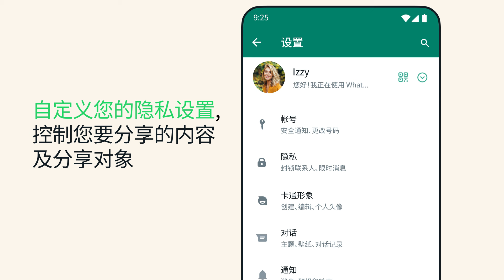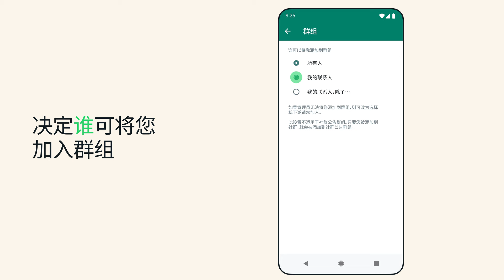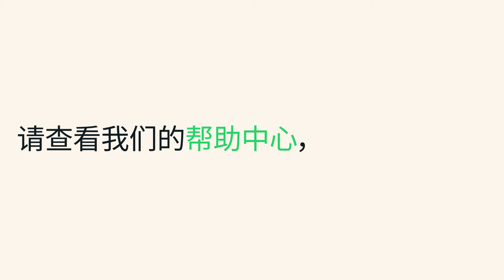保障青少年安全使用消息功能的五条技巧 | WhatsApp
详细了解如何在 WhatsApp 更改隐私设置、完成隐私检查，以及如何封锁和举报联系人等。我们的青少年信息中心提供了相关资源，并详细介绍了如何在使用 WhatsApp 消息时保障自己的安全和隐私。

您可以通过调整隐私设置来控制谁能看到您的信息，比如您的最后上线时间和在线状态、个人头像、状态或动态更新。您还可以封锁某些联系人，不再接收对方的 WhatsApp 消息、通话和动态更新。如果发现有问题的内容，欢迎您向我们举报。

若想详细了解如何保障在 WhatsApp 上的安全，请访问青少年信息中心：

若想详细了解我们为家长和监护人保护青少年安全而提供的资源，请访问：